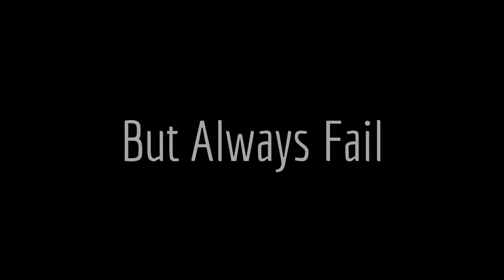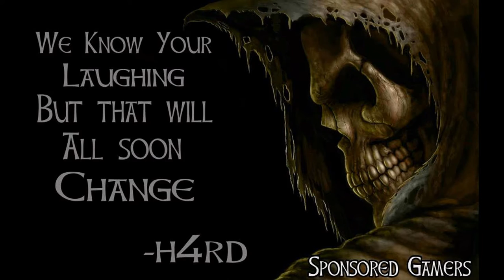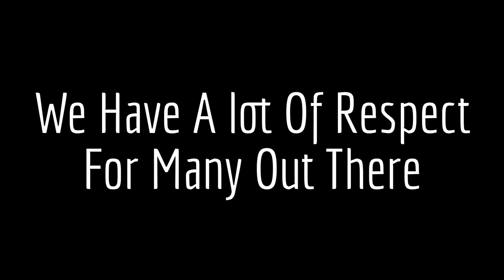ITALIANGOD1987 "Another Swarm"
Another small montage from the clan founder of H4RD Italian ripping it up again, this guy captures a swarm in about every damn game. Gotta remember that most of the members in this clan do about the same or better. H4RD = HARD TO BEAT.